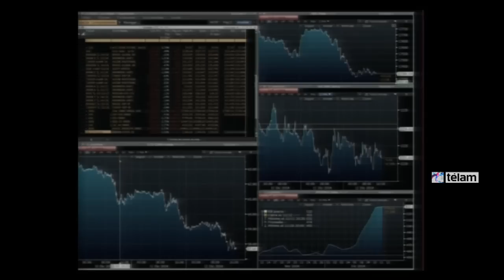Kicillof: "El canje es un test de confianza que dió positivo"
El ministro de Economía, Axel Kicillof, aseguró hoy que el canje adelantado de Boden 15 fue "un test de confianza que dio positivo", y afirmó que, "sobre los 185 mil millones que hay que recomprar, hubo pedidos por canje de bonos de más largo plazo, como el Bonar 24.

Por otra parte, en una rueda de prensa en el Ministerio de Economía, Kicillof además destacó "el incremento en las reservas del BCRA, que superó los "30 mil millones".